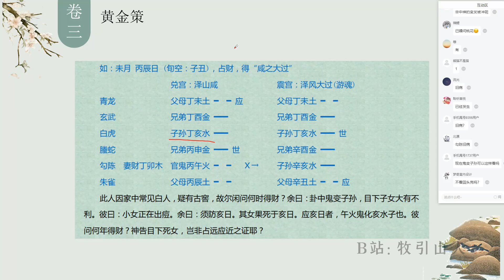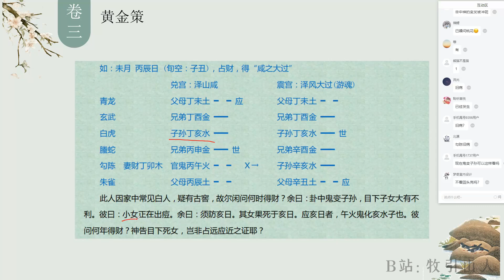143 未月丙辰日占财丨《增删卜易》卦例解析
未月丙辰日占财得“咸之大过”

此人因家中常见白人，疑有古窖，故尔闲问何时得财？余曰：卦中鬼变子孙，目下子女大有不利。彼曰：小女正在出痘。余曰：须防亥日。其女果死于亥日。应亥日者，午火鬼化亥水子也。彼问何年得财？神告目下死女，岂非占远应近之证耶？

课程视频来源：张子爻先生《增删卜易》公益课
本系列为卦例整理方便大家查阅和复习、
更多精彩内容和公益课程及资料详见账号内
让每个想学的人学会术数
B站：牧引山人